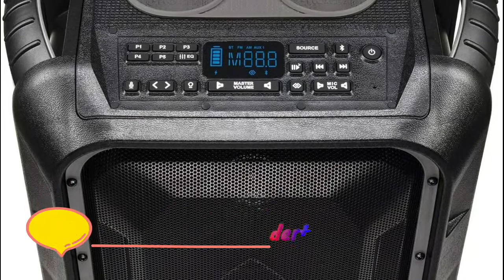Bluetooth Speakers Reviews : 5 Best Bluetooth Speakers 2020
Welcome To watch The 5 best bluetooth speakers reviews. Check details below :

1. Bose SoundLink Revolve+ Portable

2. Audioengine A5+ Plus Wireless Speaker

3. Sony SRS-XB41 Portable Bluetooth Speaker

4. Aiwa Exos-9 Portable Bluetooth Speaker

5. ECOXGEAR EcoBoulder+ GDI-EXBLD810

DwellingBuzz Now is a participant in the Amazon Services LLC Associates Program.